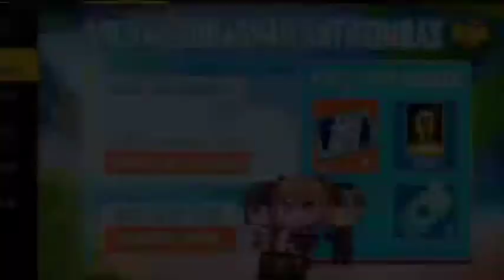free diamond event 😄🤩9.999💎💎💎🔥Brazil server //welcome 2022 // barda99.freefire 💎🔥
my Instagram. uid. barda__99